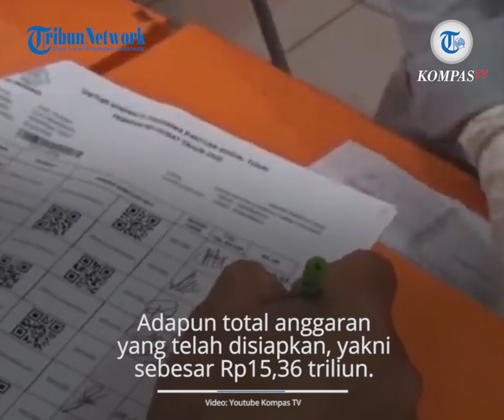Cara Cek Penerima BLT UMKM Senilai Rp1,2 Juta di Bank BRI, Bisa secara Online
TRIBUN-VIDEO.COM - Simak inilah cara cek penerima BLT UMKM di BRI melalui eform.bri.co.id/bpum, beserta syarat dan cara daftarnya.

BLT UMKM ini merupakan program BPUM yang akan dilanjutkan tahun 2021.

Rencana anggaran BPUM 2021 ini akan menyasar pada 12,8 juta pelaku usaha mikro di seluruh Indonesia yang masing-masing akan memperoleh Rp 1,2 juta.

Adapun total anggaran yang telah disiapkan, yakni sebesar Rp 15,36 triliun.

Nantinya, proses penyaluran BLT UMKM bagi pelaku usaha mikro akan dilakukan secara bertahap sampai dengan kuartal ketiga tahun 2021.

Tahap pertama telah disediakan anggaran sebesar Rp 11,76 triliun untuk 9,8 juta pelaku usaha mikro.

Selanjutnya akan diluncurkan anggaran tahap kedua sebesar Rp 3,6 triliun untuk 3 juta pelaku usaha mikro.

Dikutip dari Peraturan Menteri Koperasi dan UKM Nomor 2 Tahun 2021, pelaku usaha mikro penerima BPUM harus memenuhi persyaratan sebagai berikut:

1. Warga Negara Indonesia (WNI);

2. Memiliki KTP Elektronik;

3. Memiliki usaha mikro yang dibuktikan dengan surat usulan calon penerima BPUM dari pengusul BPUM beserta lampirannya yang merupakan satu kesatuan;

4. Bukan Aparatur Sipil Negara, anggota TNI/Polri, pegawai BUMN atau BUMD.

Cara Cek Penerima BLT UMKM di Bank BRI

Khusus nasabah BRI, Anda dapat mengeceknya secara online melalui situs eform.bri.co.id/bpum atau klik di sini.

1. Buka laman eform.bri.co.id/bpum.

2. Masukkan nomor Kartu Tanda Penduduk (KTP) dan kode verifikasi.

3. Klik "Proses Inquiry".

4. Setelah itu, akan muncul keterangan apakah nomor KTP tersebut terdaftar sebagai penerima BPUM atau tidak.

Jika bukan penerima BPUM maka akan muncul tulisan:

"Nomor eKTP tidak terdaftar sebagai penerima BPUM."

Selain dapat dicek secara online, penerima BLT UMKM juga akan diinformasikan melalui SMS oleh bank penyalur.

Setelah menerima SMS, maka penerima harus segera melakukan verifikasi ke bank penyalur yang sudah ditentukan, agar bantuan dapat segera dicairkan.

Artikel ini telah tayang di Tribunnews.com dengan judul CARA Cek Penerima BLT UMKM Senilai Rp 1,2 Juta di Bank BRI, Segera Akses eform.bri.co.id/bpum,